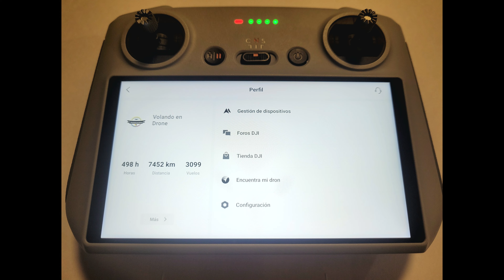VOLANDO EN DRONE 4K - PARQUE EL TUNAL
PARQUE EL TUNAL
BOGOTA - COLOMBIA
JUNIO 2022